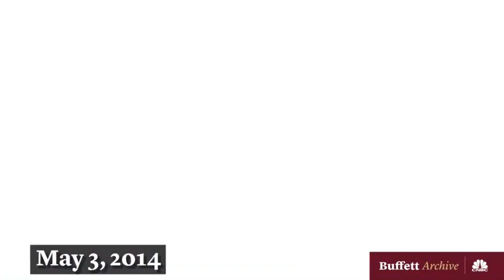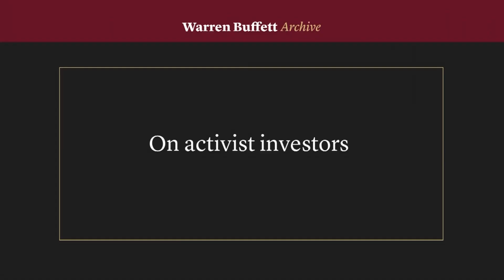2014 Berkshire Hathaway Meeting Highlights